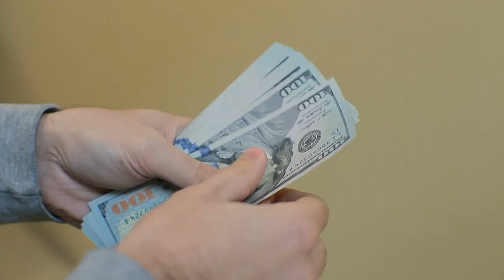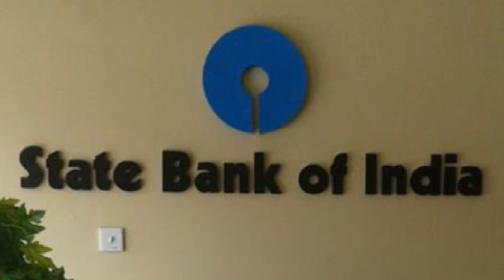78 करोड का अण्डा😯|3 best fact in hindi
78 करोड का अण्डा😯|3 best fact in hindi|| facts eggs sbi cricket @Factoba_G

cricket highlight
cricket game
cricket jersey
cricket incect
cricket live
cricket ipl
cricket shorts
cricket match
cricket cardio
cricket bank
cricket Tiktok
ipl final 2023 highlight full match
ipl final 2023 full match

fact video
factmine
the fact
facttechz
fact video kaise banaye
fact video ke liye clip kaha se le
fact video ke liye background music kaha se le
cophyright straik
cophyright claim
facts in marathi
fact yt
fact short
fact teach
fact fire
fact bhai
fact channel